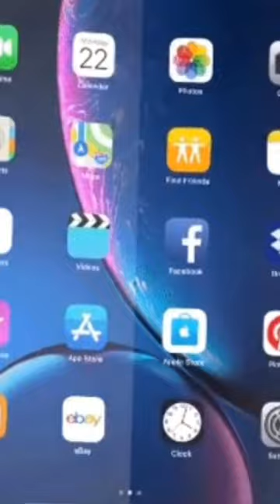भविष्य का स्मार्ट फोन कैसा होगा?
Hello  Friends,
This video is all about Future Smart Phone